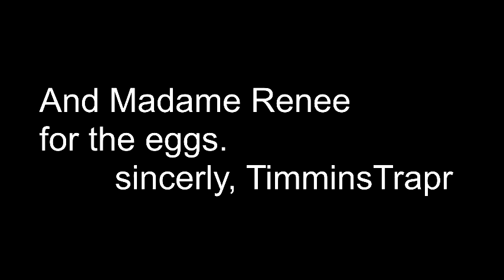a day with traprjoe finale